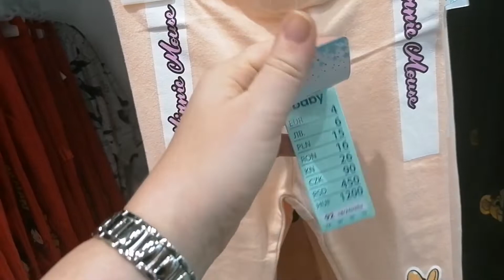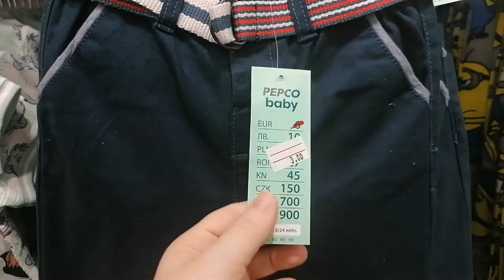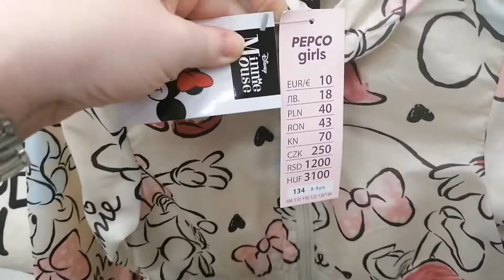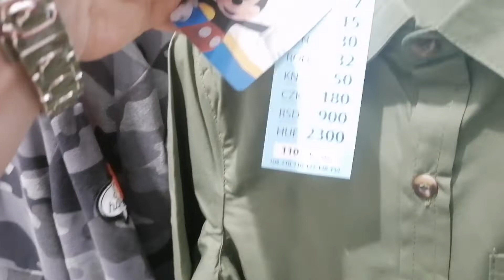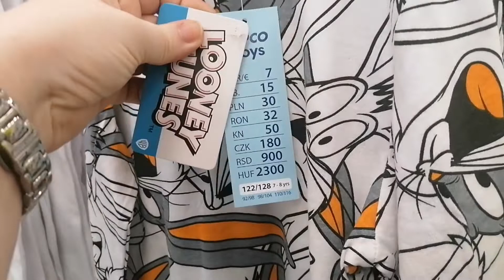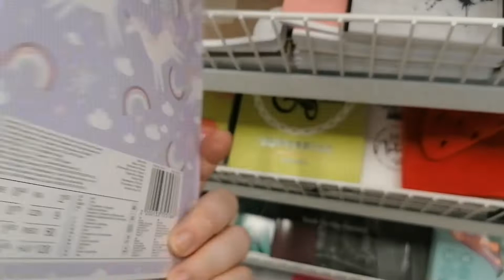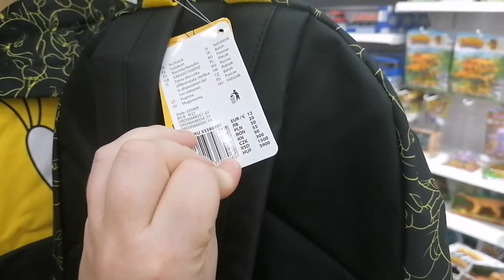PEPCO BACK TO SCHOOL collection+ school supplies # Pepco # back to school # school products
Hello😃 Come shop with me at Pepco for New back to school items: clothes, shoes,  backpacks,  notebooks,  pens...everything for school...

7:42 starts school supplies.